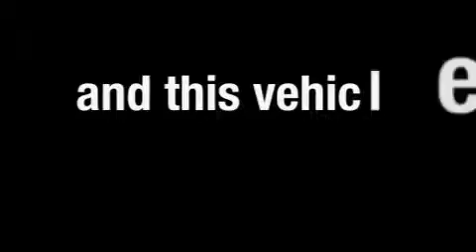2002 Dodge Stratus Bristol CT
We are proud to present this 2002 Dodge Stratus.

 Year: 2002
 Make: Dodge
 Model: Stratus
 Engine: 3.0L 6 CYL. FI
 Trans.: Automatic
 Exterior: Ice Silver Pearlcoat
 Miles: 32,052
 Interior: Black/Beige

 Used 2002 Dodge Stratus Bristol CT